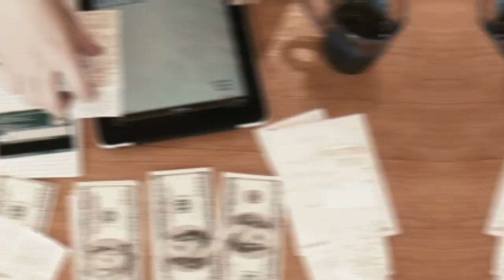Psychologie Du SUCCÈS : Comment Devenir MEILLEUR En 2020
Tout ce qui occupe notre esprit génère des énergies qui les attirent à nous, d'où la nécessité de se programmer pour le succès.
Évite d'être une victime. Tu as le pouvoir de changer les choses. Il va falloir que tu fasses des sacrifices, que tu sois persévérant, que tu sois focus .
Pour avoir ce que tu veux il va falloir vraiment que tu le veuilles ardemment.
Dans cette vidéo, je t'explique comment développer la psychologie du succès pour réaliser tes objectifs, devenir une personne proactive, agir pour réussir, surmonter les épreuves, etc.

▬▬▬▬▬▬▬▬▬▬▬▬▬▬▬▬ FORMATION OFFERTE▬▬▬▬▬▬▬▬▬▬▬▬▬▬▬▬

6 vidéos de formation offertes pour créer ton business en ligne dont 25 idées de business rentables clique

▬▬▬▬▬▬▬▬▬▬▬▬▬▬▬▬ MON COACHING ▬▬▬▬▬▬▬▬▬▬▬▬▬▬▬▬

▬▬▬▬▬▬▬▬▬▬▬▬▬▬▬▬ MES OUTILS ▬▬▬▬▬▬▬▬▬▬▬▬▬▬▬▬

▬▬▬▬▬▬▬▬▬▬▬▬ Témoignage client ▬▬▬▬▬▬▬▬▬▬▬▬▬

▬▬▬▬▬▬▬▬▬▬▬▬ LIENS ▬▬▬▬▬▬▬▬▬▬▬▬